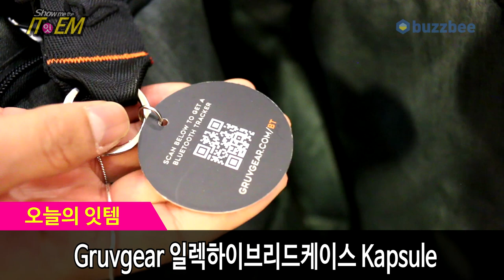[Show me the ITEM 922회] Gruvgear 일렉하이브리드케이스 Kapsule